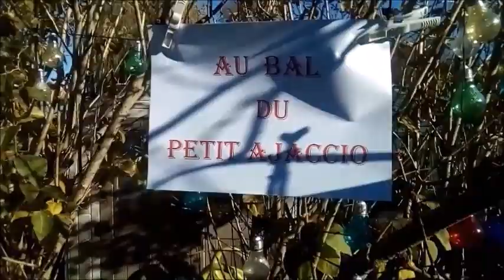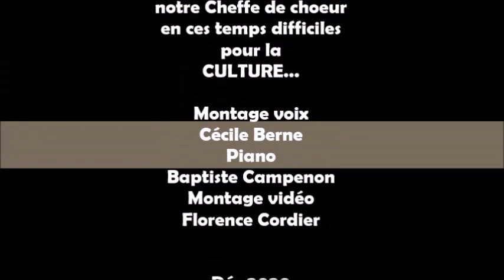ENSEMBLE VOCAL BATTEMENTS DE CHOEUR : LE TANGO CORSE CONFINE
enregistrement et vidéo du" Tango Corse" par l'ensemble Vocal Battements de Choeur de Quincy sous Sénart.le choeur en confinement a fait chanter ses choristes puis par montage le choeur est reconstitué et anime cette chanson par une video